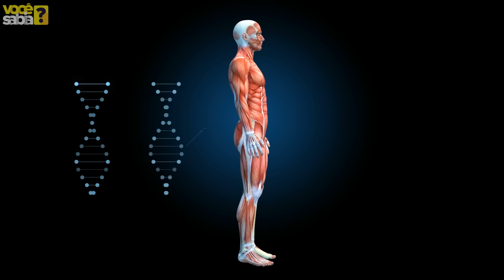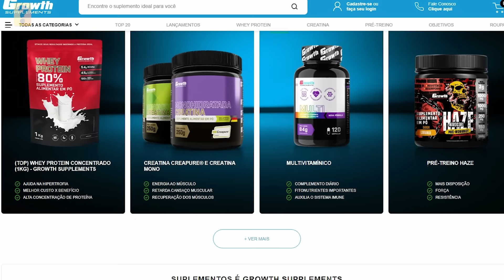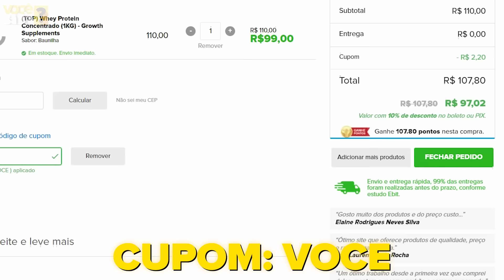NÃO TOME WHEY antes de VER ESSE VÍDEO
O whey protein mais bem avaliado do mercado, você encontra no por apenas 99,00. Além de ganhar cashback, use o cupom VOCE para ganhar desconto 💪